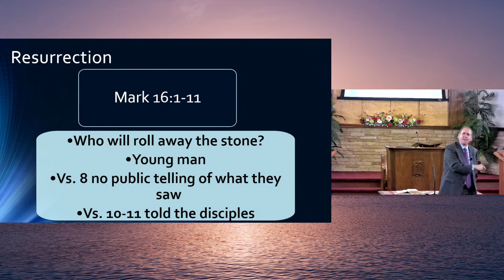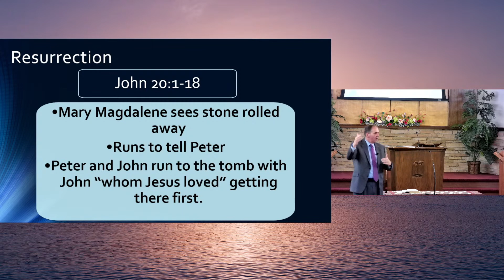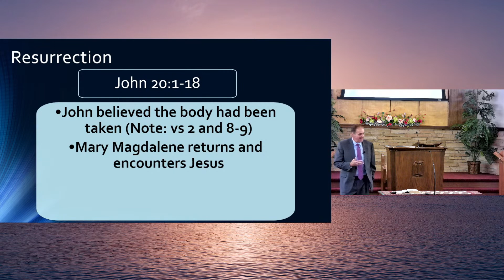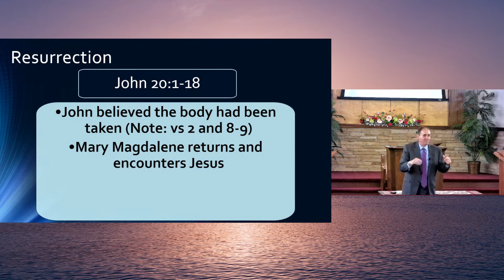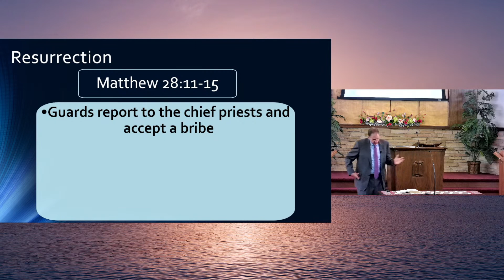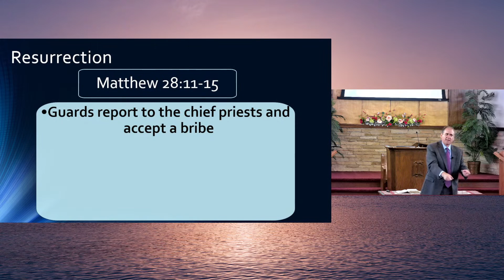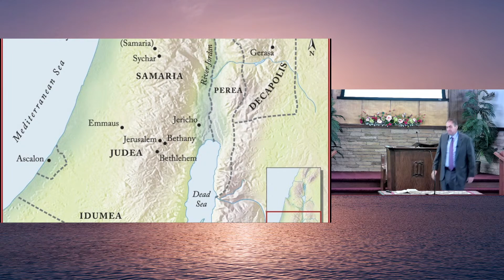The Book of Luke - Chapter 24:11-21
As we continue our study of the book of Luke, this lesson will conclude our discussion on the resurrection of Jesus and begin examining His encounters with those who witnessed Him after His resurrection.